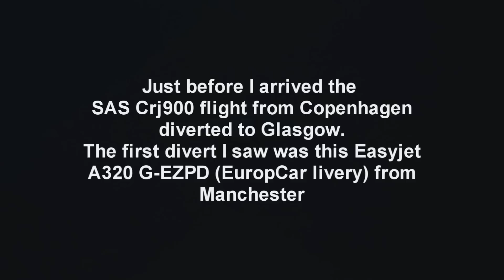Storm Doris crosswind landings and departures at Newcastle Airport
Some footage of this afternoons arrivals battling the 30-40knot crosswinds directly coming from the NorthEast here in Newcastle.
It was very impressive to watch as each of the arrivals landed on runway 07 in this weather.
At the start of the video about a minute in you will see EasyJets A320 G-EZPD arrived having diverted from Manchester Airport.
Also included is one of Ryanairs new 737s EI-FTT arriving from Dublin.
I'm steadily growing the channel year on year. The support of all of you who are active and loyal subscribers , does not go without notice. I really appreciate your support and help.

And you can view all my photos from recent trips on Flickr.

I'm also part of NEAMPR which is a local organisation which provides alot of exciting information for all interests.

If you're wondering what equipment I use to film these videos.
Velbon DV-7000 (fluid head tripod)
Panasonic HC-V110 (full 1080p resolution 72x I zoom )
... COPYRIGHT...
You are not approved to use this video without written permission.